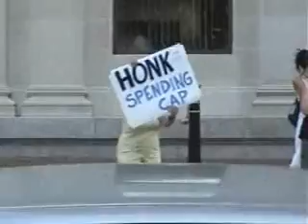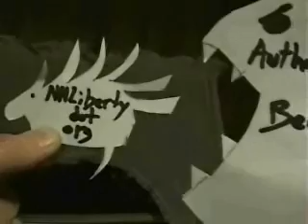NH: Spending cap fights grind on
Sponsor - City governments in Manchester and Concord are prepared to go to any lengths to stop the people from controlling their spending.  Are the people willing to stay in the fight until victorious?   This video was shot around 1/30/09 and first uploaded around 2/24. INFO TO RR REV , CHECK LINKS,

RidleyReport  name of advertiser dave ridley report ron paul david nwo politics rebellion nh free state project libertarian new hampshire john stossel
secession u.s. constitution porcupine porcupines amendment anarchist v for vendetta masks anarchism anarchy opppose stop new world order campaign for liberty dollar resistance protest demonstration demonstrators civil war  opponents protesters alex jones second american revolution tyrrany thomas jefferson manchester concord spending caps tammy simmons will infantine mike biundo ronald reagan network john lynch frank guinta ... Please thank our sponsor by visiting ...  NHLIBERTY.ORG